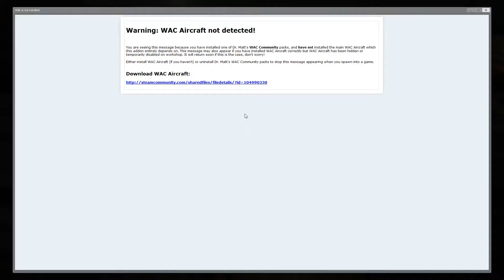Garrys Mod - Prop Hunt - Youtube Studios Part 2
So me and some Friends played GMOD Prop Hunt again on a YouTube Map . This is the second part of the session. Hope you enjoy.
Featuring
Potate
Skelly